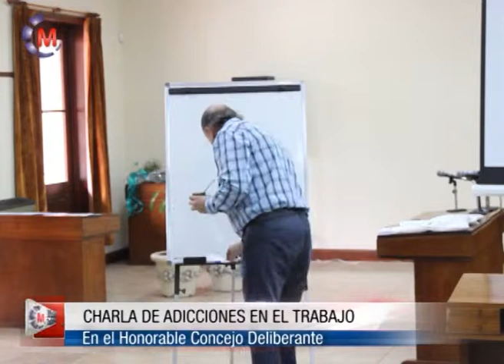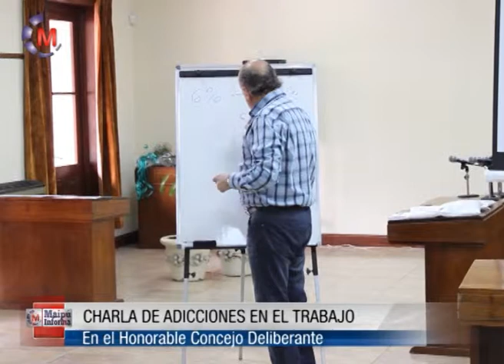CHARLA DE ADICCIONES EN EL TRABAJO EN EL H C D